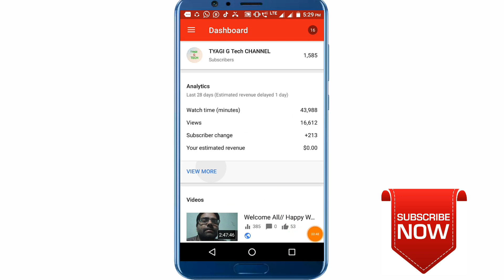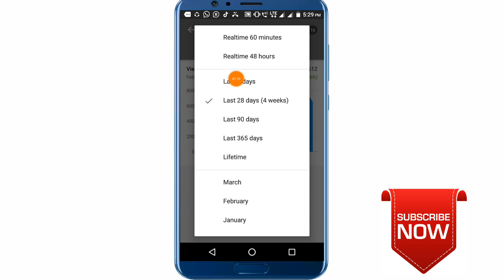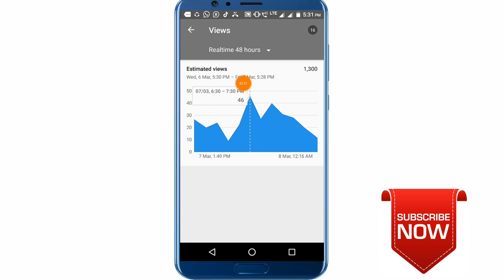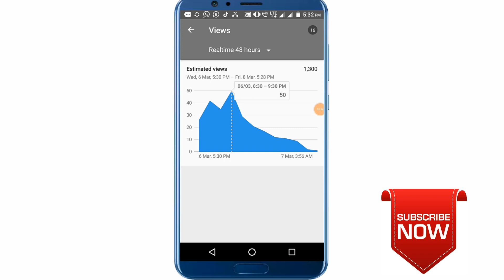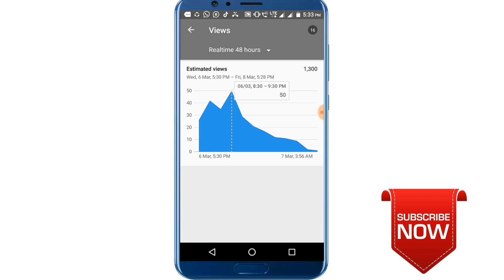Video upload karne ka sahi time kya hai।। Video upload kis time karain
Doston aaj ki is video main apko bataunga ki apko kis time apni video Ko upload karni chahiye.
Doston agar aap sahi time pe apni video upload karte hai to apki video pe views bhi jyada aate hai.
1. Video upload kis time karain
2. Video ko upload kis time karna chahiye
3. Video upload karne ka best time
4. Video kis time upload karain apne channel par
5. Video ke upload ke liye best time
My Gears.
1. My Mobile Phone. Motorola E 4 Plus
2. My Tripod. Generic Tripod
3. My Mic. Generic mic.
4. My Second Mobile Phone. Oppo F 9 Pro
5. My Other Device. Redmi Note 5 Pro
My Instagram I'd. tyagi_g_tech_channel